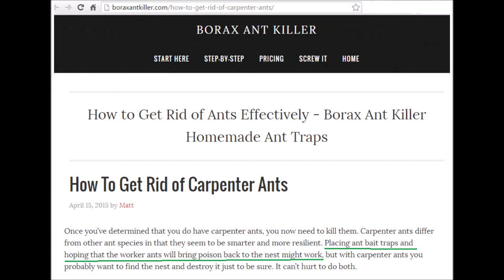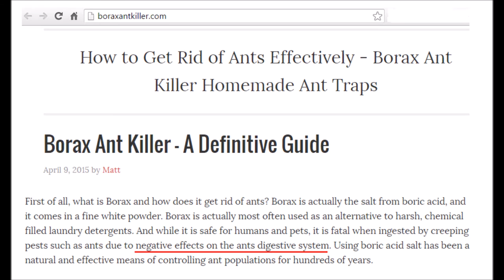Two Dying Carpenter Ants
This video shows the tragic story of two carpenter ants who were dying or maybe already dead, possibly due to borax poisoning.